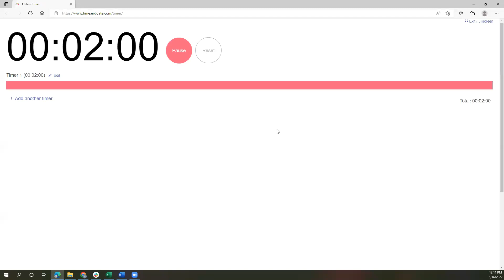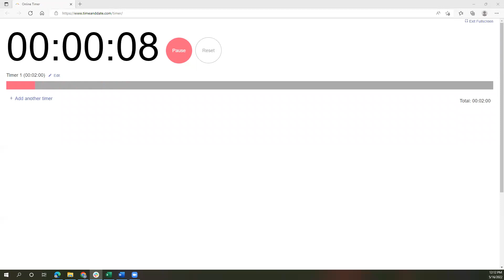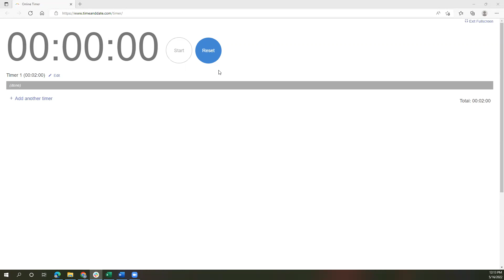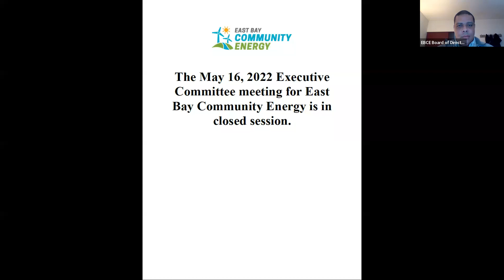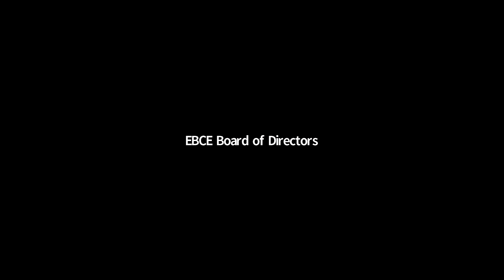Special Executive Committee Meeting - 05/16/22